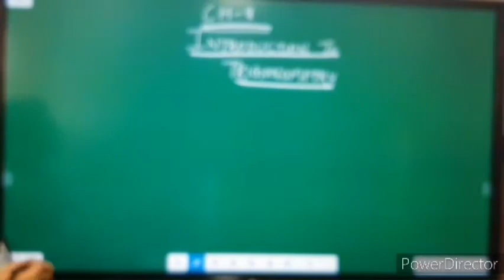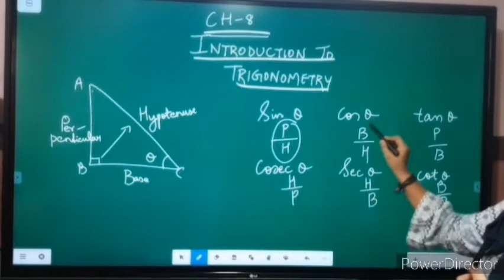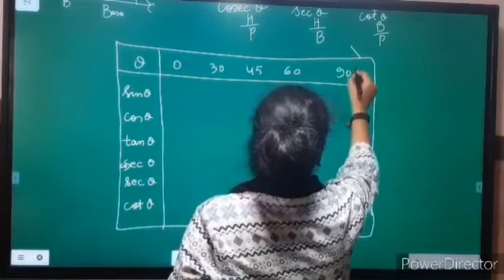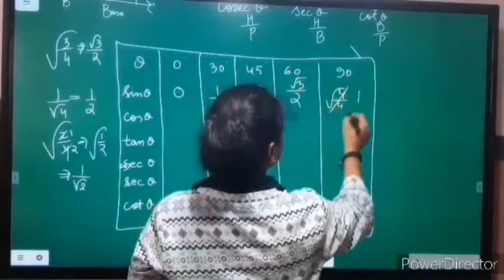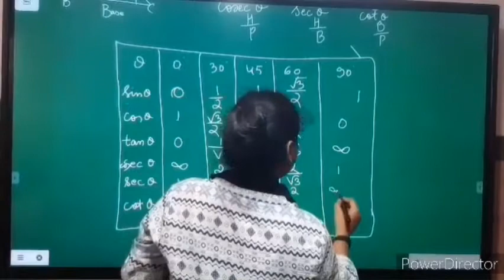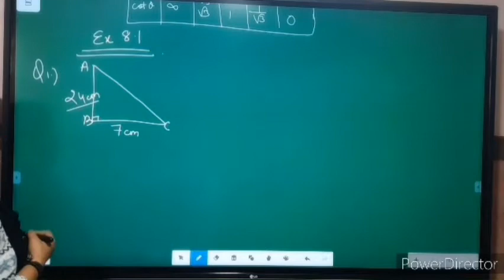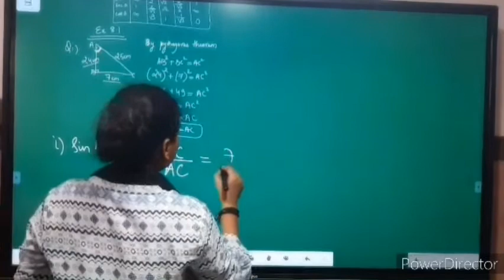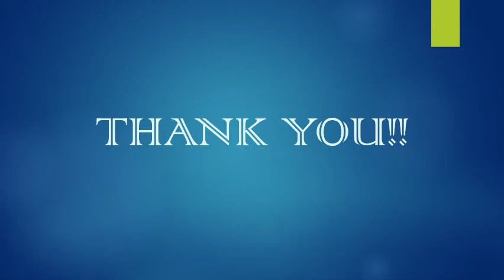CLASS 10 ch8 part3